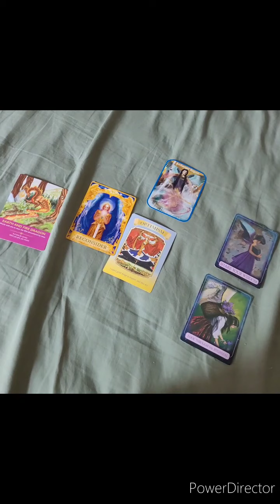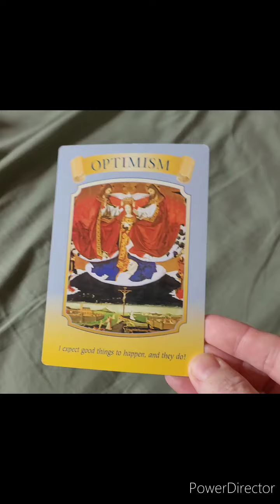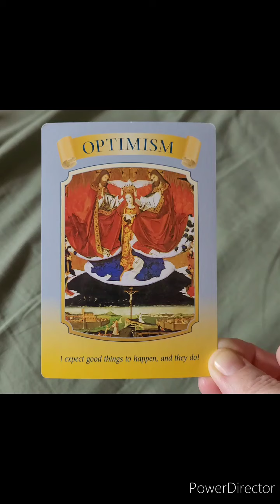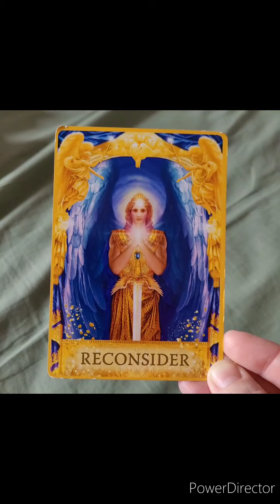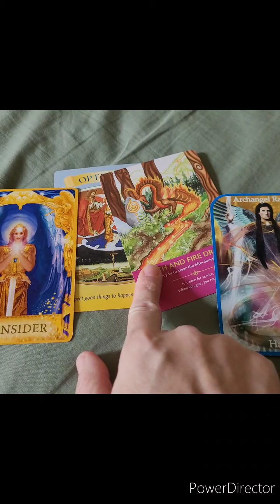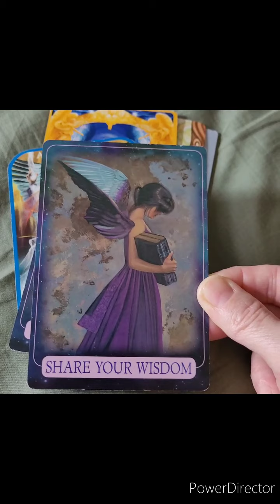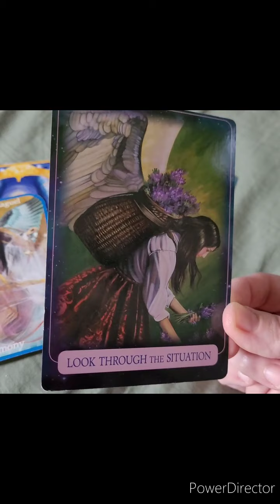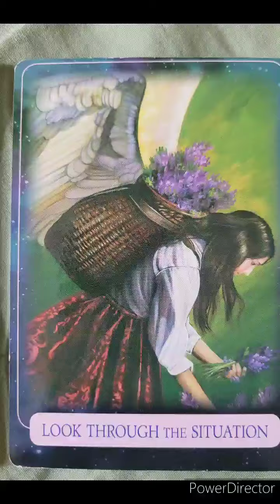Way Shower Pep Talk 06/26/2021